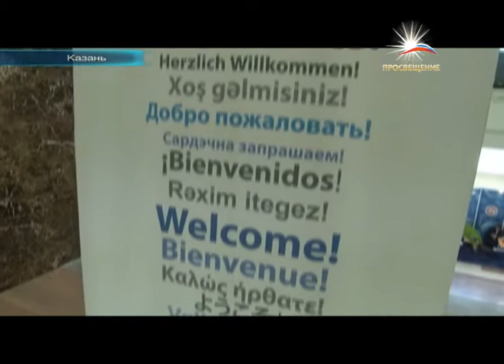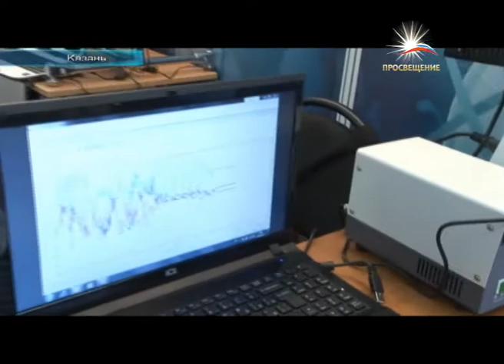Телеканал Просвещение, корпорацию Интел и республику Татарстан объединила школа!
Два насыщенных дня участники Международной конференции «Электронная школа 2013» учились и перенимали опыт. В Казань приехали представители образования из 8 стран мира: каждый- со своей история успеха, опытом проб и ошибок. Но у всех одна задача -- трансформировать образование! Сделать его доступным, качественным, конкурентным и  электронным. Современные информационные технологии делают обучение не только интересным для ученика, облегчают работу учителя, вовлекают в обучение родителя, но и в итоге позволяют построить инновационную экономику всей страны. Это не высокие слова -- примеры и численные доказательства приводили многие спикеры конференции -- Джон Дэйвис -- вице-президент корпорации Интел, Дуглас Браун --экс-глава информатизации образования Великобритании, профессор Квон -- президент Корейской ассоциации общего образования.

Но лучше слов говорят дела -- республика татарстан  работает в информационной системе «Электронное образование» уже несколько лет. Здесь свои ресурсы объединили министерство образования и министерство информатизации и связи республики. Наглядный пример: гимназия№102 и ИТ-лицей-интернат -- все гости были воодушевлены увиденным.

Выставка «Решения для образования», которая включала 8 тематических зон,  представляла инновационные решения и рассказывала, как происходит информатизация на примере российских школ.

Все участники конференции сошлись в одном: трансформация образования возможна только при комплексном подходе: поддержка госструктур,  технические решения и новые навыки работы учителей -- только так можно вывести образование на новый качественный виток развития. И Корпорация Intel как раз призвана помочь участникам этого процесса: своими экспертизами по образовательным решениям.

Посещение школ, участие в дискуссиях и секциях, знакомство с новым опытом коллег -- все это дает толчок для саморазвития. Такую цель и ставили перед собой организаторы второй международной  конференции, однако останавливаться на этом они не собираются.